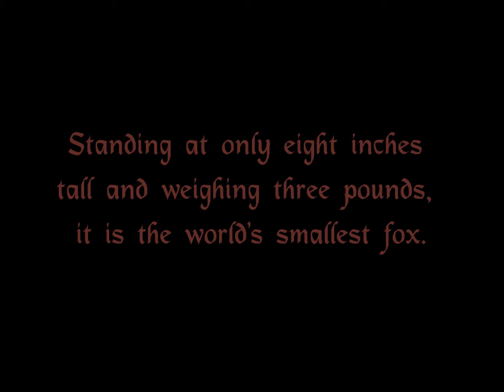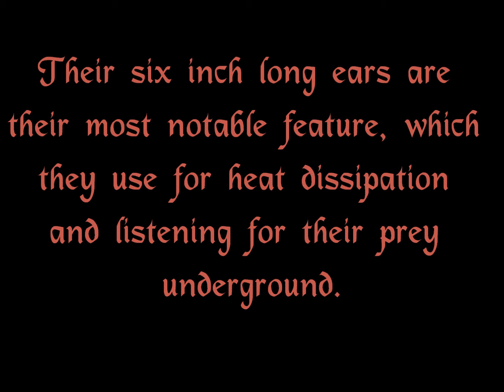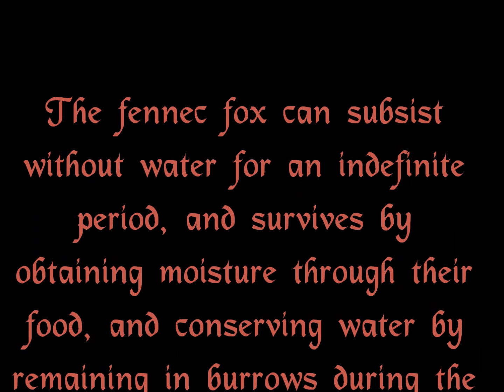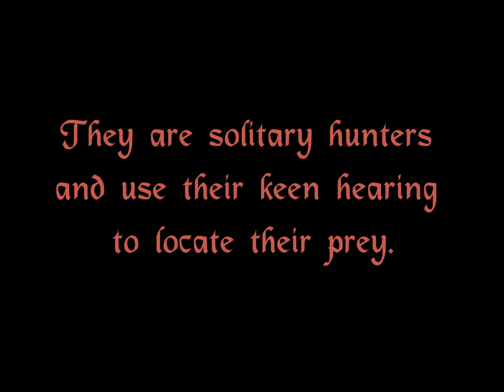Facts About the Elusive Little Fennec Fox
Some quick facts about the world's smallest fox - the Fennec fox.